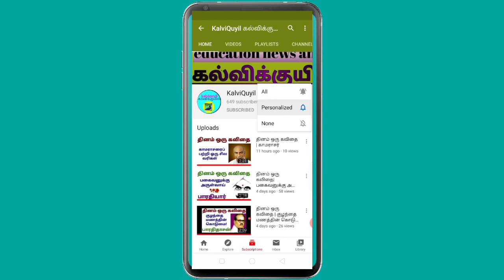Brilliant Baby kiruthiskasri || fantastic answer to question